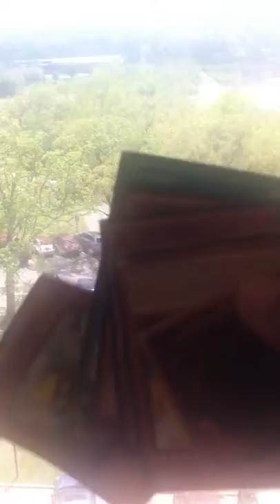Let's Play Floodinmon14 vs. The Past A Yami No Game! Duel Standby!